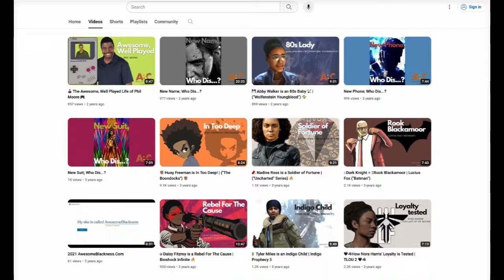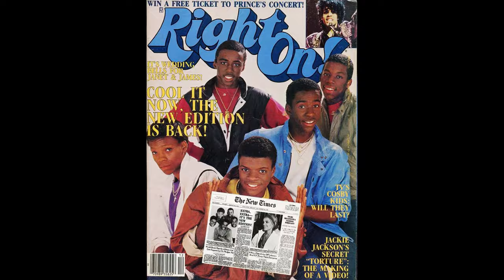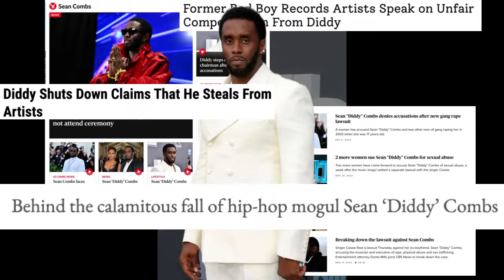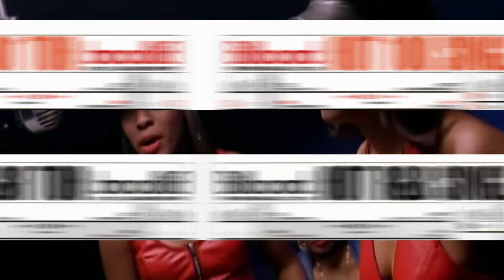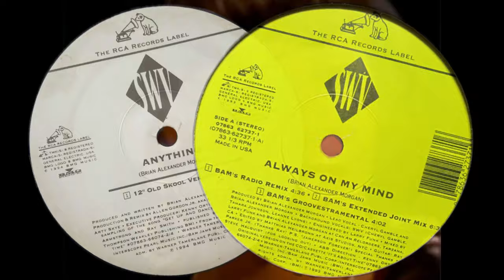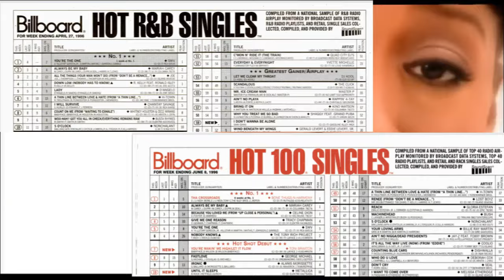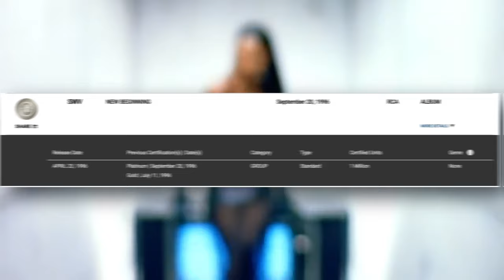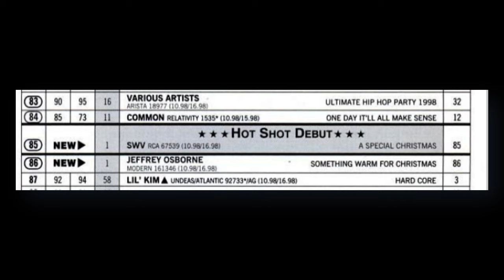The Awesomeness of SWV (Pt. 1)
As a gospel group, SWV (@swvofficial6243) began in 1988, and later became one of the largest R&B groups of the 1990s. Founded in New York, SWV consists of Cheryl (Coko) Gamble, Tamara (Taj) George, and Leanne (Lelee) Lyons. The group disbanded in 1998 to pursue solo projects, but not before blessing the world with hits such as "Weak", "Right Here," and "I'm So into You," among many others. Having sold tens of millions of records worldwide, SWV has been nominated for multiple awards and achieved several top ten hits in the industry, making them one of the best-selling girl groups in the world.

The information featured in this video was gathered through online research courtesy of articles, interviews, clips, and other informative sources. Any other I citations/credits that need be noted, please contact the creator and it will be addressed accordingly.